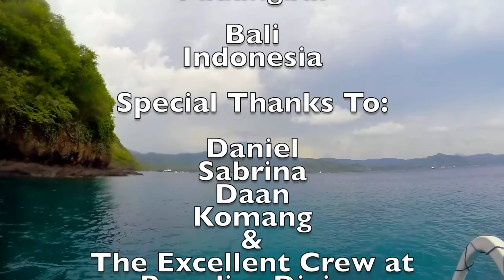Scuba diving Bali with Paradise Diving Padangbai.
Great diving with the fun crew from Paradise Diving in Padangbai Bali, Indonesia.